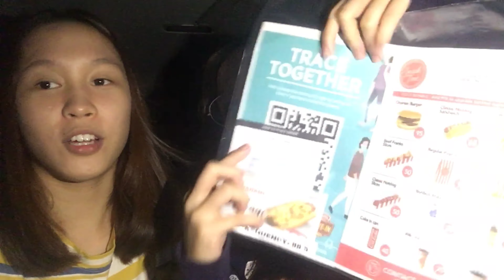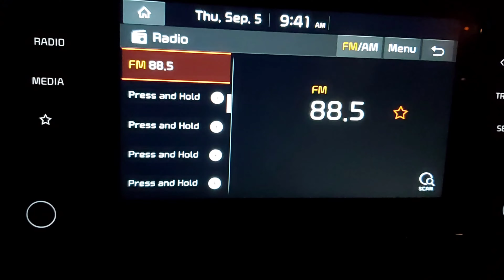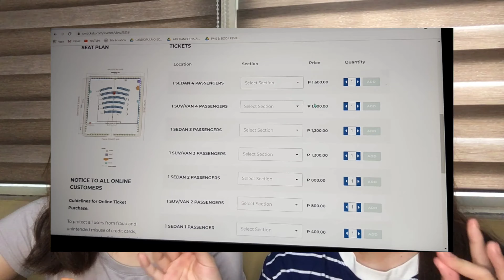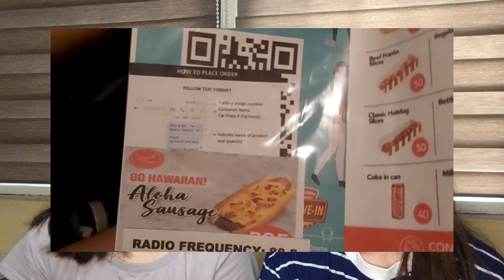SM MOA DRIVE-IN CINEMA EXPERIENCE (is it worth it or not?) | Gaela Twins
*ticket pricing - 400 pesos each person*